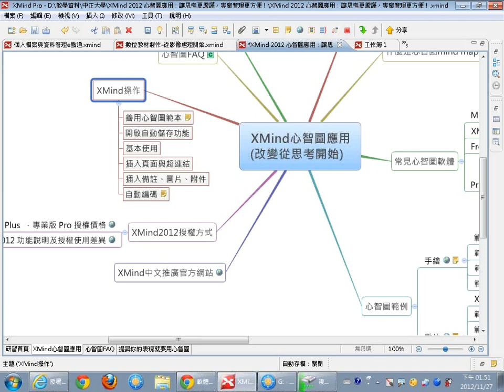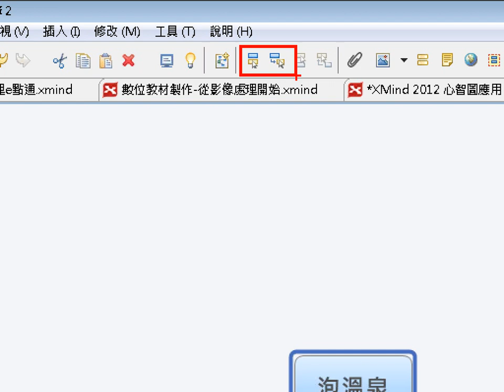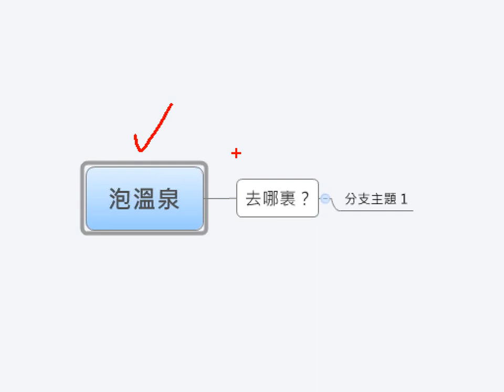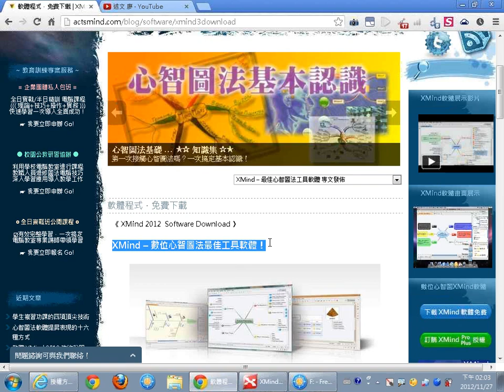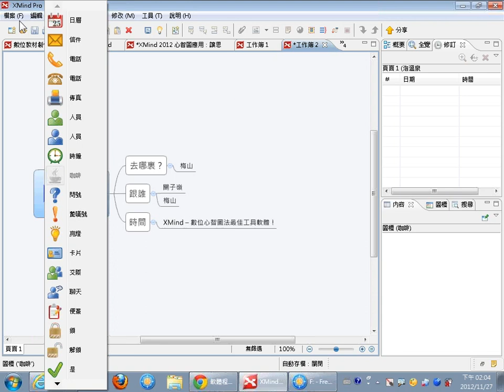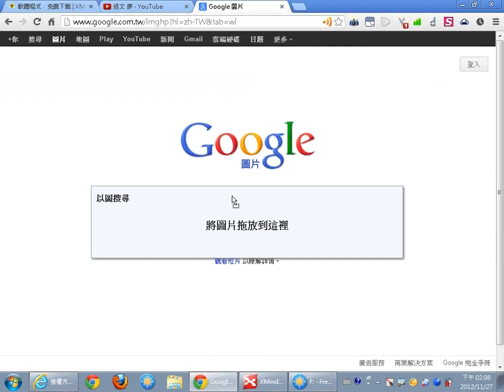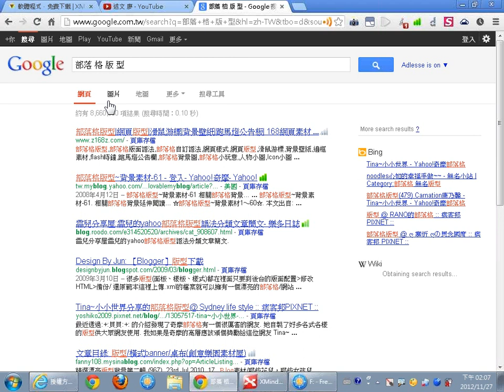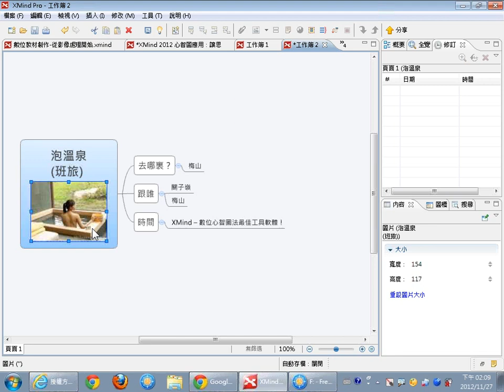05XMind基本操作與Google拖曳方式搜尋圖檔